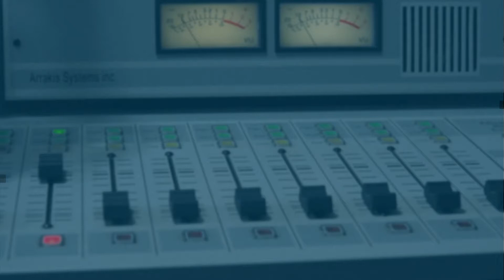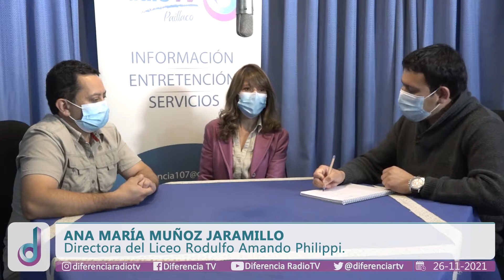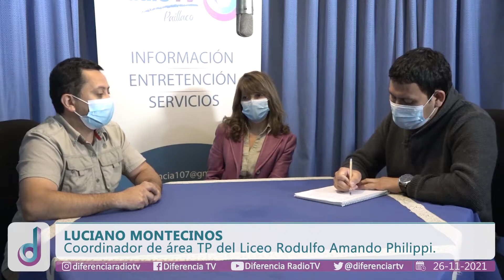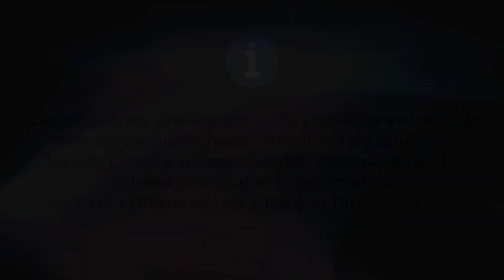Licenciatura y titulación de cuartos medios en Liceo RAP - Ana María Muñoz y Luciano Montecinos